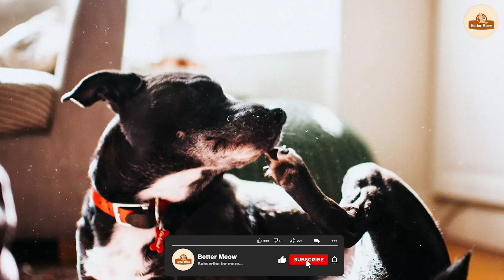Cat Fleas Vs Dog Fleas: What's the Difference?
Welcome to our educational video, where we delve into the fascinating world of fleas! In this episode, we focus on the distinctive characteristics of cat fleas and dog fleas, uncovering their unique behaviors, preferences, and implications for our furry friends.

1 . TevraPet Actispot II Flea Treatment – Small/Medium Cats 5-9lbs
2 . TevraPet Actispot II Flea Treatment – Large Cats 9+lbs
3 . TevraPet FirstAct Plus Flea & Tick Prevention – 6 Doses
4 . PetArmor Flea & Tick Treatment – 6 Month Supply Cats
5 . Flea & Tick Collar for Cats – 2 Pack 8 Months

1 . ADAMS Flea & Tick Home Spray – 24oz
2 . Vet’s Best Indoor Flea Spray – 32oz
3 . Veterinary Formula Flea Spray – 8oz
4 . Vet’s Best Yard & Kennel Spray – 32oz
5 . BugMD Flea & Tick Concentrate – 3.7oz (2-Pack)
Don't let fleas reign supreme over your furry friends' lives! Join us on this enlightening journey into the realm of cat fleas vs. dog fleas, and ensure the well-being of your cherished companions.